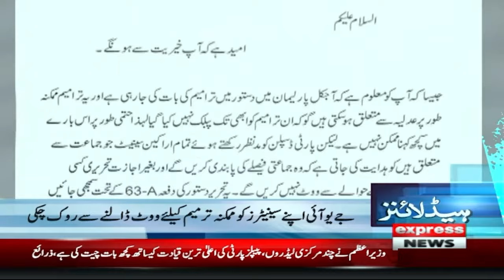Big News | Zulfi Bukhari in Trouble | News Headlines 6 AM | Pakistan News | Latest News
Molana Stands With PTI  | News Headlines 6 AM | Pakistan News | Express News | Latest News